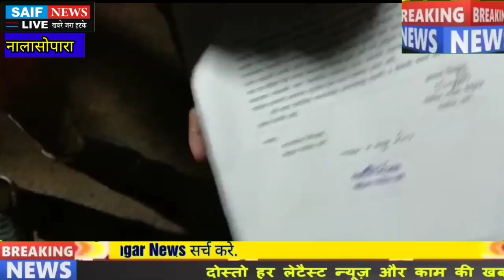बोइसर क्षेत्र मे ट्रक मे भरा 9 टन यूरिया खाद जब्त बड़े यूरिया माफिया रैकेट की मिलीभगत का अंदेशा